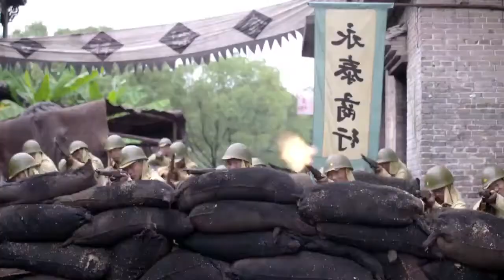The Chinese army surrounded and attacked the enemy！Guerrilla soldier 39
I will share interesting TV shows every day.~